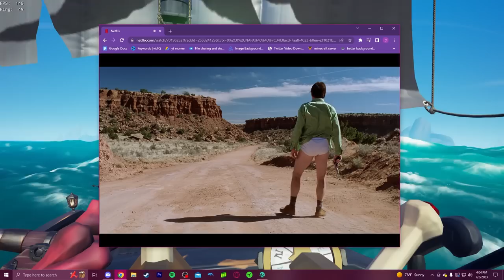The Problem With PVP Hourglass - Sea of Thieves